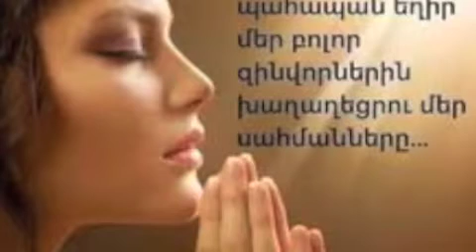TER VOGORMYA-ALLINSTRUMENTS BY-HAKOP-GALADJIAN- VOKAL BY-NARGIZ-AKLYAN